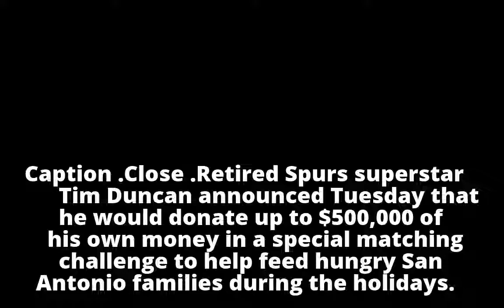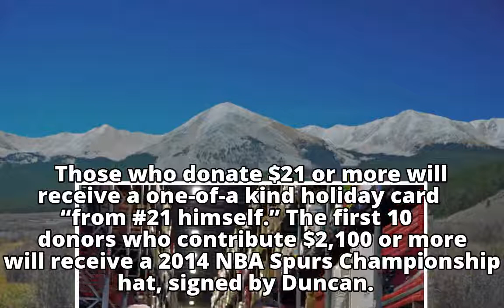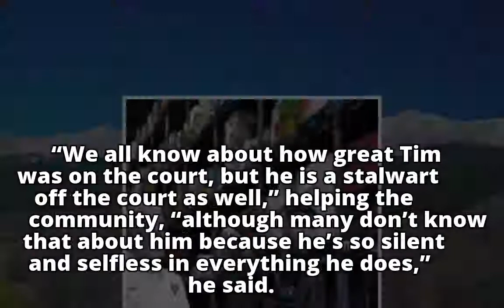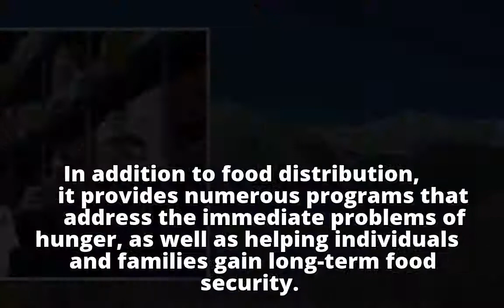Retired Spurs superstar challenges San Antonio to help him fight hunger